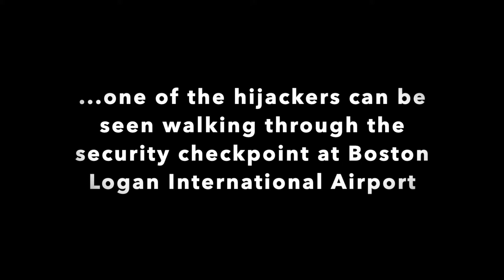How 9/11 changed our way of living 20 years later since the tragic attacks!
On a beautiful Tuesday morning on September 11th 2001, things started out right until 8:46am when things turned ugly when American Airlines Flight 11 crashed into the North Tower of the World Trade Center; which would collapse at 10:28am later that day. Please only appropriate and positive comments in English please! Every 9/11 we always wanna remember all who lost their lives and those brave enough to risk everything to save innocent lives. We will never forget that horrific day that changed our lives forever!